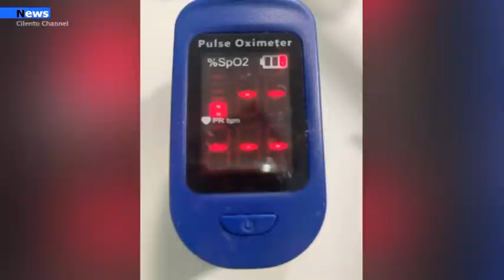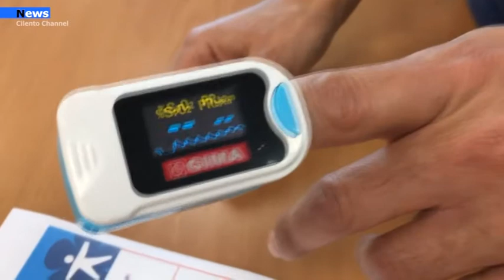Sassano, Partita la distrubuzione dei saturimetri alle famiglie positive al Covid.